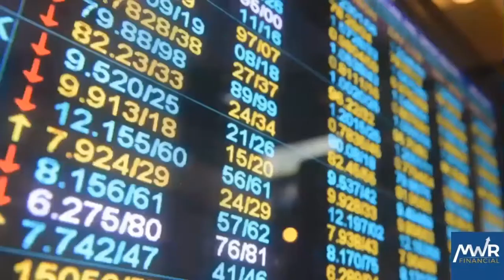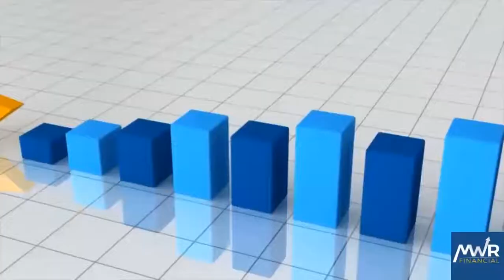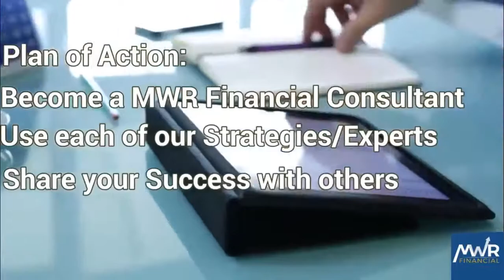MWR Financial Want's to be Your Financial Experts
Secure Your Financial Future TODAY!

One Membership includes..

    Financial Advice On Demand
    Instant Pay Raise Strategies
    Credit Restoration Strategies

    Debt Elimination Strategies
    Wealth Generation Strategies

No Contracts, No Setup Fees, Spouse included FREE!
And Best of All... Our Experts Do All The Work!

Hire Your Personal Team of Financial Experts

Our mission
To provide YOU with the same Strategies and Experts used by the wealthy, to overcome the financial challenges created by our Tax, Credit, Banking and Educational Systems.

Our Proven Strategy to increase the take-home pay of over 150 million W-2 employees, starting with their very next paycheck, while also helping business owners keep more of their hard-earned money!